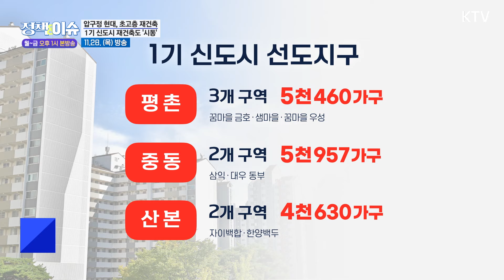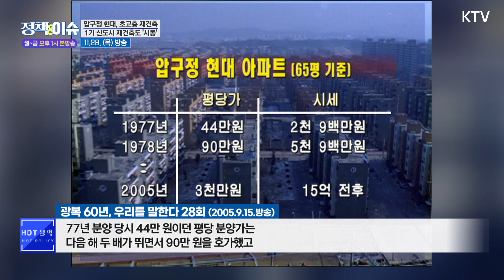주간 정책&이슈 PICK｜압구정현대 70층 변신 포문...국정원 “북한군 피해 면밀 파악 중”